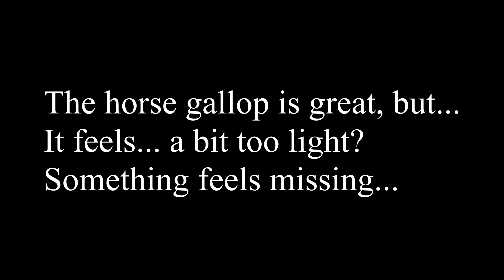Enhanced the gallop sound effect for EM Mod (AoTTG)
Now the sound effect has a bit more weight to it.

This was an easier task than the previous other ones took only around 30 min to make.